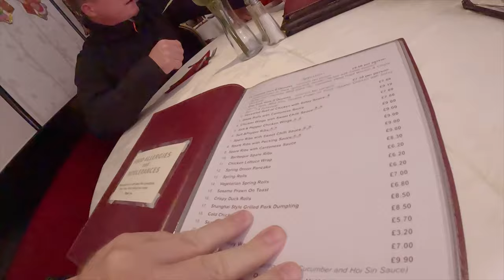Return to Chinese restaurant after 42 Years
I last went here 42 years ago when I was a teenager and the spare ribs were to die for they was outstanding. Returning now to see if they are anywhere near the same.
When I last whet here it was called Chings restaurant, it’s now called the Dragon Palace.
Come and join us and find out what’s it like.

26-28 Gorton Rd, Reddish, Stockport SK5 6AE

Accessibility

✔️Wheelchair-accessible seating

Offerings

✔️Alcohol  ✔️Beer
✔️Coffee  ✔️Late-night food
✔️Spirits  ✔️Wine